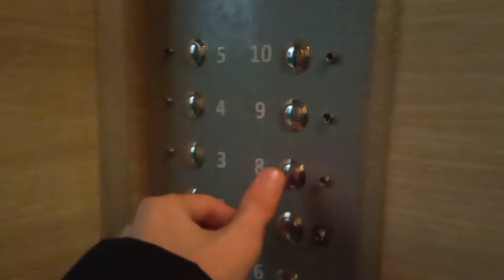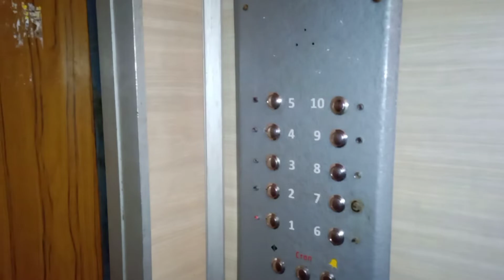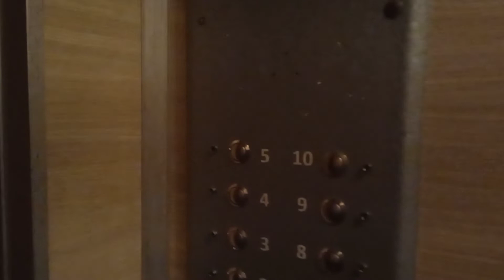🔊Музыкальный лифт! Тирасполь, лифт КМЗ по адресу: ул. Восстания 46, 3 подъезд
🏠Район: Центр

🔥Лифт(↑↓): Пассажирский
🏭Производитель: КМЗ
☄️Скорость лифта(V): 0,71м/с
⚡Грузоподъёмность(Q): 320кг

🔥Дом(🏠): Жилой
🧾Проект(серия дома): тираспольская чешка
🏢Этажность: 9
🏙️Материал дома: котелец
🚪Количество квартир: 108 (в подъезде 36)
🏗️Тип дома: типовая застройка
🏤Количество секций в доме: 3

🎥Снято: 20.12.22